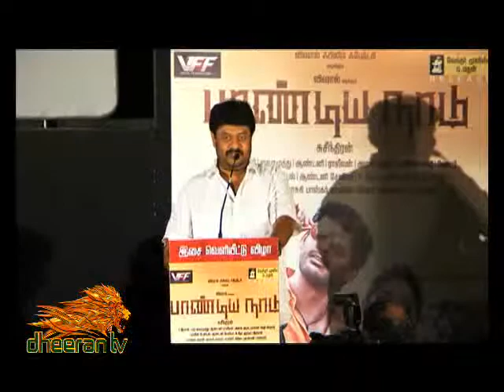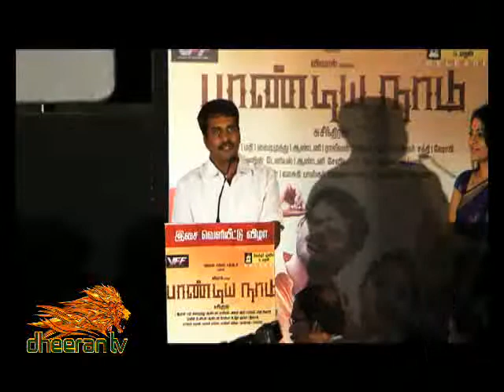PANDIYANADU AUDIO LUNCH PART_01 DHEERAN TV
PANDIYANADU AUDIO LUNCH _DHEERAN TVPandiya Nadu - Hero Vishal at Vishal Film Factory Launch